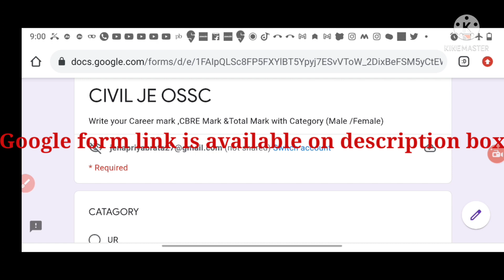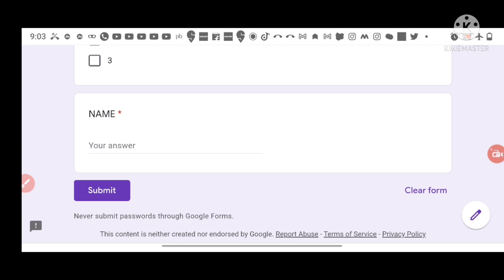CIVIL JE OSSC EXACT POLE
Helo friends this vedio is content